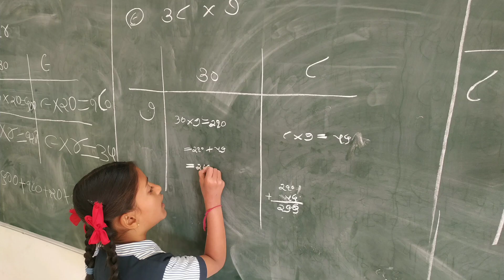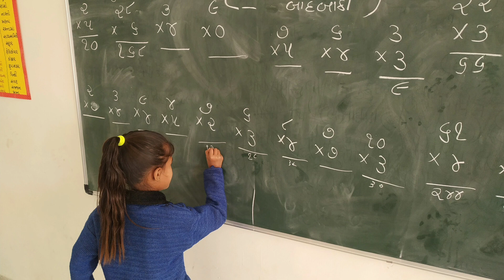ગણિત ધોરણ - 3. ગુણાકારનાં દાખલા ગણતા બાળકો -lઅનિલ પ્રજાપતિ - પરબતપુરા પ્રા.શાળા